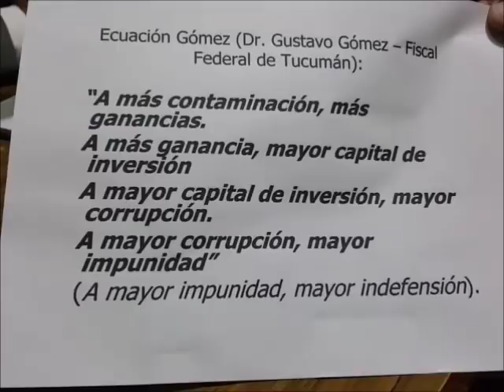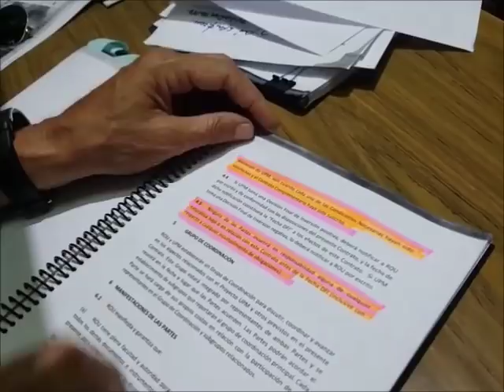EL PODER REAL. Gustavo Salle y Enrique Viana. Lunes 4 diciembre 2017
EL PODER REAL. Gustavo Salle y Enrique Viana. Emisión de hoy lunes 4 de diciembre. (Todos los lunes de 10 a 11 por radio Fénix)